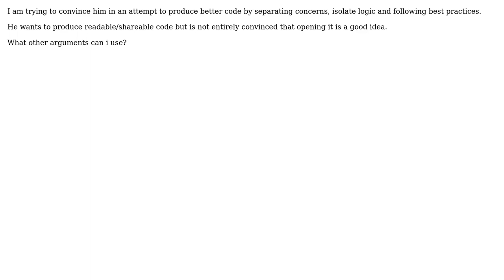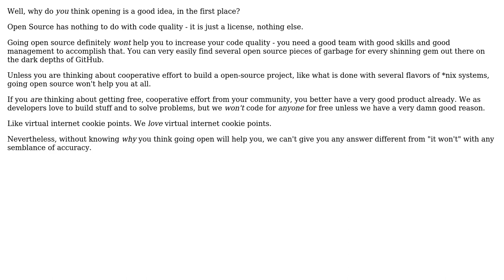How can i convince my CTO that opening our code can be very good for the company?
Software Engineering: How can i convince my CTO that opening our code can be very good for the company?

With thanks & praise to God, and with thanks to the many people who have made this project possible! | Content (except music & images) licensed under CC BY-SA | Music | Images & others | With thanks to user T. Sar user Tiago Bertolo and the Stack Exchange Network Trademarks are property of their respective owners. You are responsible for your own actions.